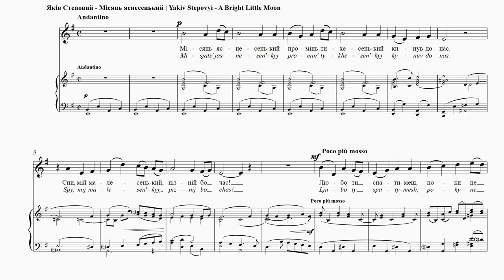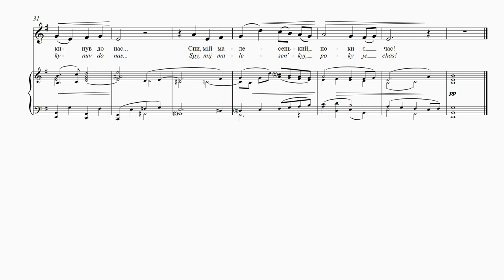STEPOVYІ - A Bright Little Moon | Місяць яснесенький | Petite lune brillante | Der helle Mond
ELIZABETH TURNBULL – mezzo-soprano.

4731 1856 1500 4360 (Приватбанк)

A Bright Little Moon
Lesia Ukrainka
Translation: Uliana Pasicznyk and
Maxim Tarnawsky
A quiet moonbeam
Threw to us.
Sleep, little one,
The hour is late.
Peacefully you’ll sleep
Until you shall learn
The meaning of pain.
Soon you will recognize
Evil and sorrow.
The bright little moon
A quiet moonbeam
Threw to us.
Sleep, my little one,
While there’s still time.
Lesia Ukrainka was fond of formalist devices. One of her
early cycles of poems is called Seven Strings where each
poem is given a title according to the system of solfège—
do, re, mi… The third poem ‘Mi’ is a lullaby subtitled
‘Arpeggio.’ Stepovyi uses only the first two verses and the
reprise when writing this song.

Місяць яснесенький
Леся Українка
Місяць яснесенький
Промінь тихесенький
Кинув до нас.
Спи ж ти, малесенький,
Пізній бо час.
Любо ти спатимеш,
Поки не знатимеш,
Що то печаль;
Хутко прийматимеш
Лихо та жаль.
Місяць яснесенький
Промінь тихесенький
Кинув до нас…
Спи, мій малесенький,
Поки є час!
Леся Українка любила застосовувати формаліс-
тичні прийоми. Один з її ранніх циклів називаєть-
ся “Сім струн”, де кожен вірш названий за систе-
мою сольфеджіо – до, ре, мі… Третій вірш “Mi” – це
колискова із підзаголовоком “Arpeggio”. Степовий
використовує тільки перші дві строфи і реприз
для цієї пісні.

Petite lune brillante
Lessia Ukrainka
Traduction: Nataliya Mysko
La lune très claire.
Un rayon tout doux
Nous a quittés.
Dors donc mon petit
Car il est tard.
Tu dormiras bien
Tant que tu ne sauras pas
Ce qu’est la tristesse.
Tu accepteras vite
Le malheur et le chagrin.
Nous a quittés.
Tant que tu as le temps!
Lessia Ukrainka appréciait les procédés formalistes.
Dans un de ses premiers cycles de poèmes qui s’intitule
«Sept cordes», le titre de chaque poème correspond au
système du solfège: do, ré, mi, … Le troisième poème
«Mi» est une berceuse sous-titrée «Arpège». Stepovyi
utilise seulement les deux premiers couplets et le refrain
dans l’écriture de cette mélodie.

Der helle Mond
Lesia Ukrajinka
Übersetzt von Stefaniya Ptashnyk
Der silberne Mond
sendet uns
seinen hellen Strahl.
Schlafe, mein Kleiner,
spät ist es nun.
Süß wirst du schlafen
solange du nicht weißt,
was Trauer heißt;
auch du begegnest bald
Kummer und Trauer.
Der silberne Mond
sandte uns
seinen hellen Strahl.
Schlafe, mein Kleiner,
noch hast du Zeit!
Lesia Ukrajinka mochte formalistische Anordnungen.
Einer ihrer frühen Gedichtzyklen heißt „Sieben Saiten“,
in dem jedem Gedicht ein Titel gemäß dem System der
Solfège – do, re, mi… gegeben wird. Das dritte Gedicht
„Mi“ ist ein Wiegenlied mit dem Untertitel „Arpeggio“.
Stepovyj benutzt nur die ersten beiden Verse und die
Reprise zum Schreiben dieses Lieds.